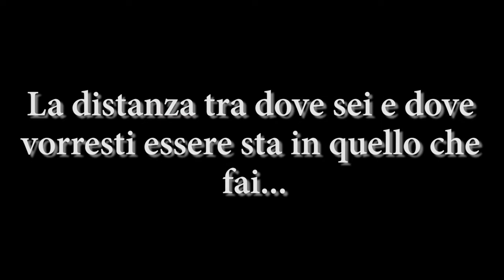Arnold Schwarzenegger Sub Ita - MOTIVAZIONE By Vincenzo Cento Parma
Arnold Schwarzenegger Sub Ita - MOTIVAZIONE By Vincenzo Cento Corsi di formazione a Parma, Reggio Emilia e Bologna